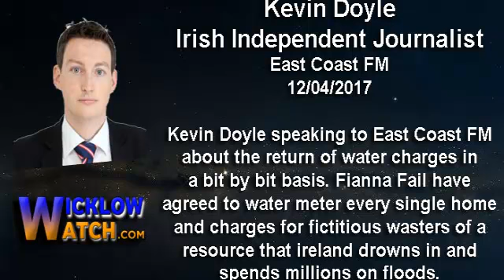Journo Kevin Doyle on the return of water charges deal done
Kevin Doyle, Irish Independent Journalist
East Coast FM
12/04/2017

Kevin Doyle speaking to East Coast FM about the return of water charges in a bit by bit basis. Fianna Fail have agreed to water meter every single home and charges for fictitious wasters of a
resource that Ireland drowns in and spends millions on floods.